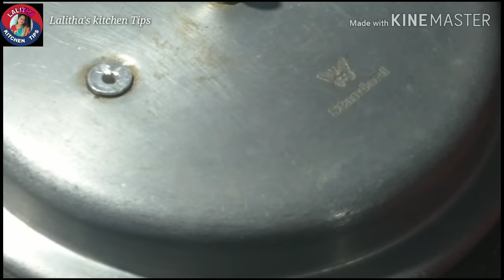క్రిస్మస్,న్యూఇయర్ కి ఓవెన్, బ్లెండర్ లేకుండా స్పాంజ్ కేక్ ఇంట్లోనే ఈజీగా చేసుకోండిlSponge cake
Moist... Fluffy. Sponge cake 🍰